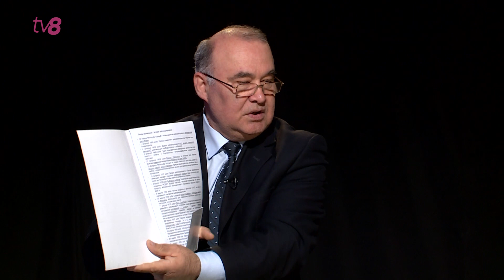Victor Stepaniuc o compară pe Maia Sandu cu Adolf Hitler.